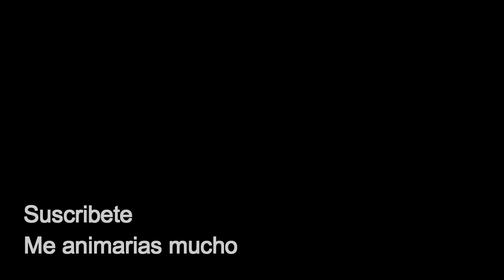Los 5 mejores Soundtracks